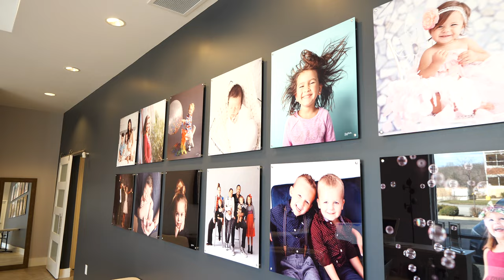Community Spotlight! Leigh Roth Photography, Cleveland's Premier Portrait Photographer.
When you think of high end, stunning portrait photography  in Cleveland. Leigh Roth is the first that comes to mind. Leigh has been creating the most amazing photography and has been come a household name in the Cleveland area for a decade now.  With stunning photos that only she can produce and a way with children to make those genuine smiles come to life, you'd be hard pressed to find someone more talented and more passionate for their work.  Get to know Leigh Roth Photography and I'll bet you'll be pleasantly surprised by her story!